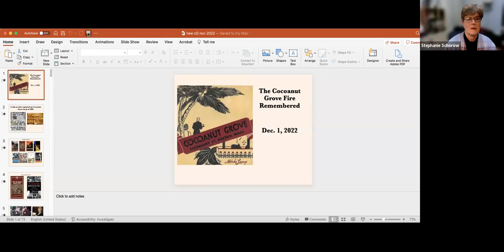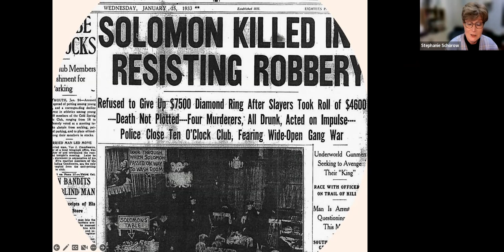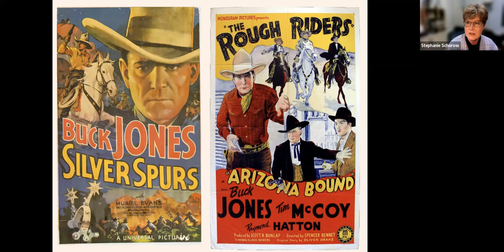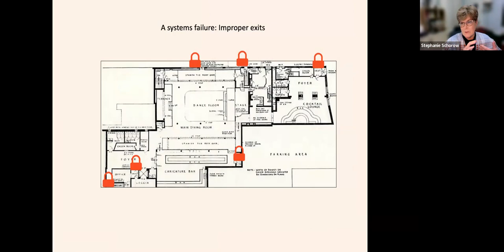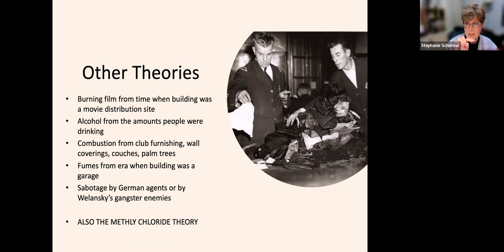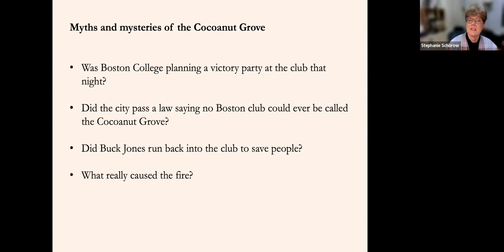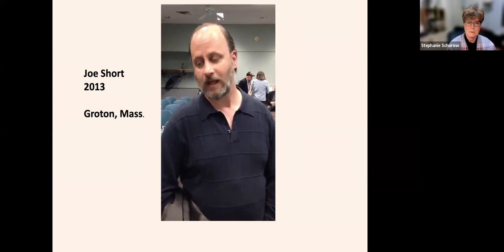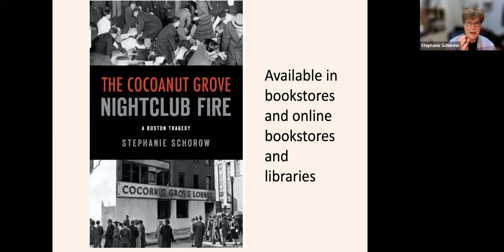The Cocoanut Grove Nightclub Fire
Author Stephanie Schorow will discuss her new book, "The Cocoanut Grove Nightclub Fire: A Boston Tragedy".

About The Book: On November 28, 1942, fire roared through Boston's famed Cocoanut Grove nightclub during what was supposed to be a high-spirited Saturday night. By midnight, more than five hundred people were dead, dying, or maimed for life. Local author Stephanie Schorow probes the club's history, the circumstances leading to the fire, and the tragedy's lingering impact. The inferno reached deep into the city's social structure -- its politics, medical care, law enforcement, and religious life -- and touched nearly everyone in the Boston area, even those who had never set foot in the club. In this newly updated and revised edition, Schorow has added new information, photographs, interviews and insights on the worst nightclub fire in American history.

About The Author: Stephanie Schorow is a journalist, writing instructor and the author or coauthor of seven books on Boston history, including The Great Boston Fire: The Inferno that Nearly Incinerated the City; Inside the Combat Zone: The Stripped Down Story of Boston's Most Notorious Neighborhood; Drinking Boston: A History of the City and Its Spirits; Boston on Fire: A History of Fires and Firefighting in Boston; East of Boston: Notes from the Harbor Island; The Crime of the Century: How the Brink's Robbers Stole Millions and the Hearts of Boston; and, with Beverly Ford, The Boston Mob Guide: Hitmen, Hoodlum and Hideouts. She has worked as an editor and reporter for the Boston Herald and the Associated Press.